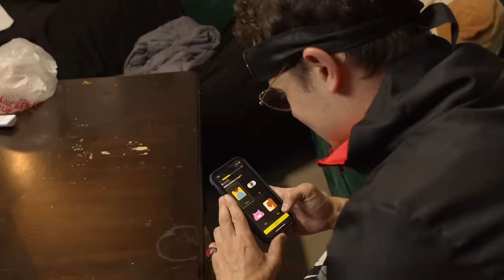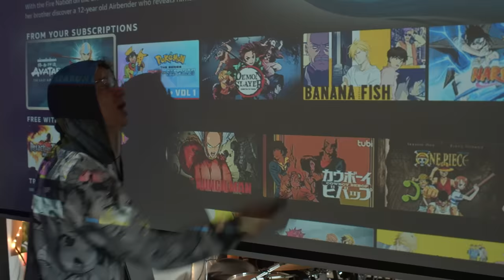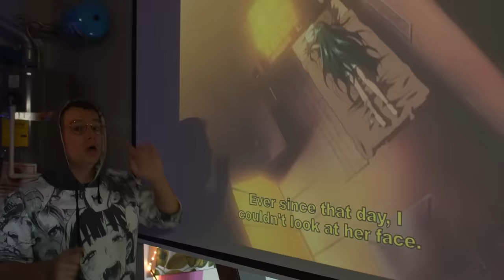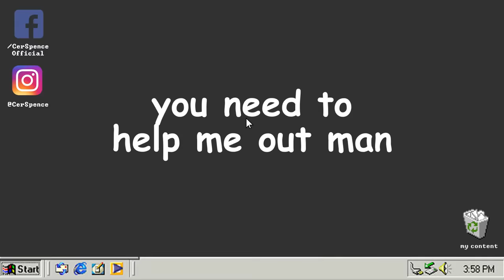Living with a Weeb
go follow @KevinYellow

shot by @BlakeRosier

That one weeb / otaku kid who's way too obsessed with naruto and other anime content